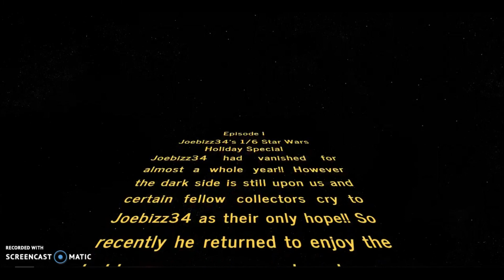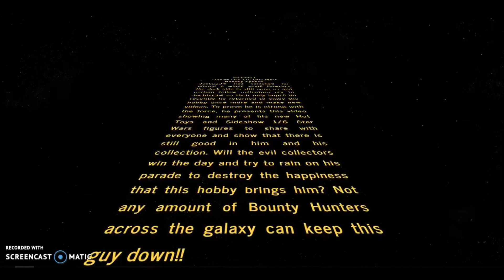Joebizz34's 1/6 Star Wars Holiday Special Edition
This is my latest vid showcasing my latest 1/6 Star Wars collection featuring figures done by Hot Toys and Sideshow Collectibles. Also I review Rogue One as well!!